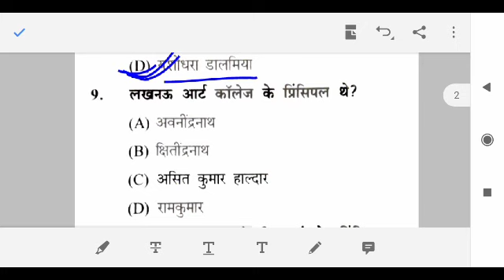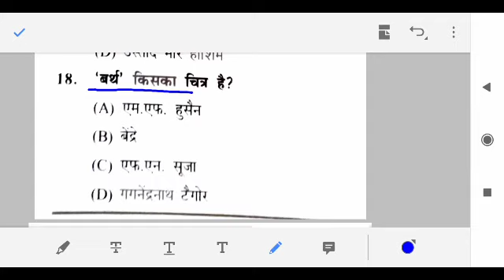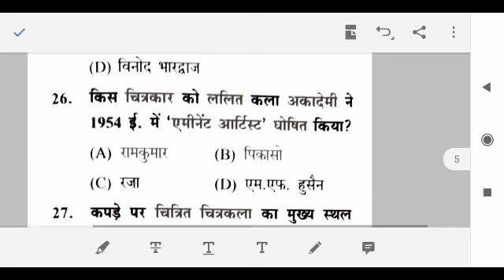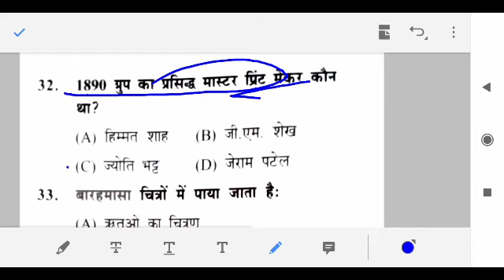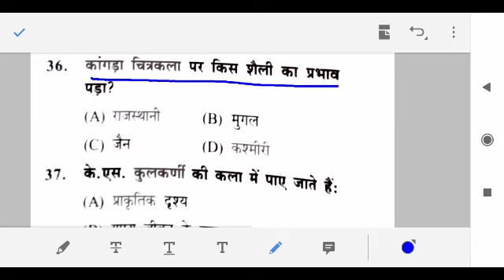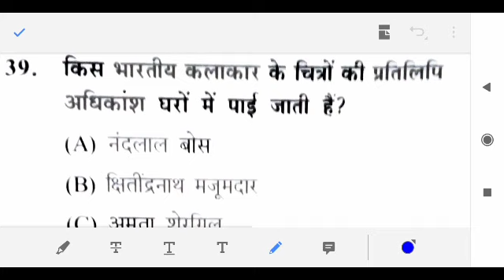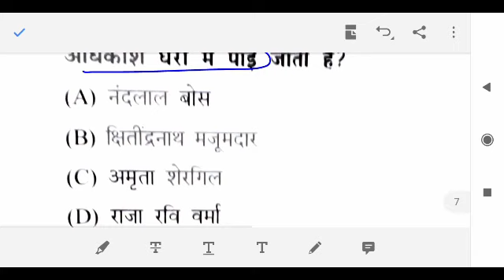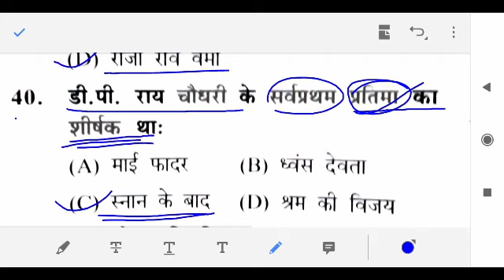कला टी जि टि,पि जी टी के most 40 important question TGT PGT art net jrf kvs dsssb tgt